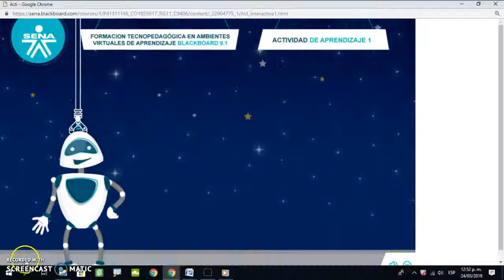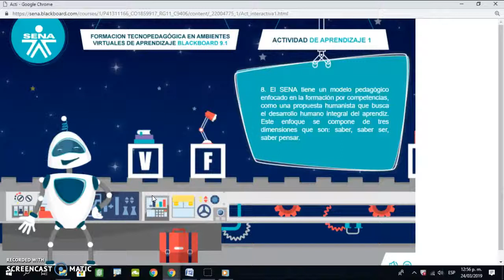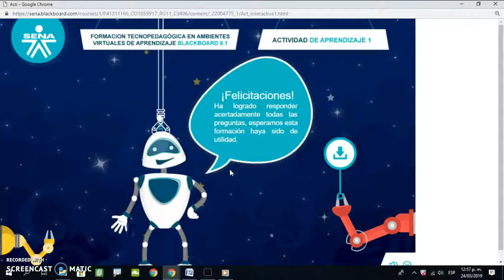Blackboard 9.1 "Quiero ser instructor FAVA"